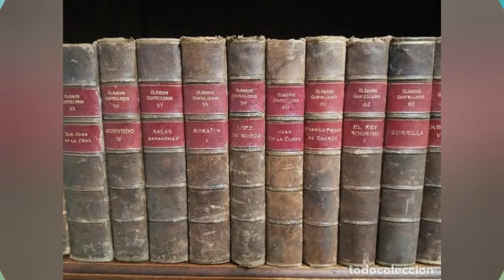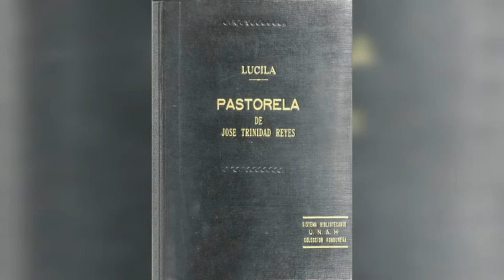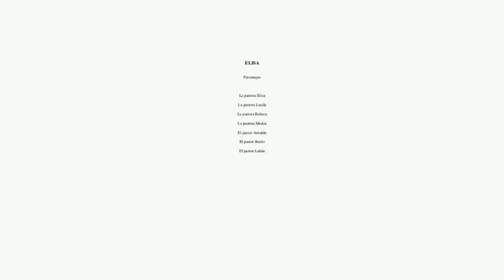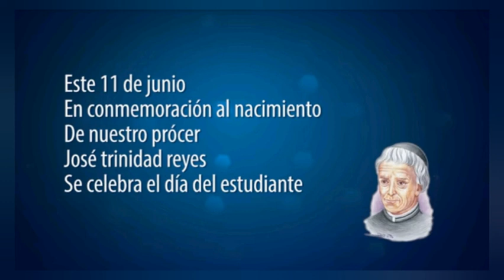Documental Jose Trinidad Reyes